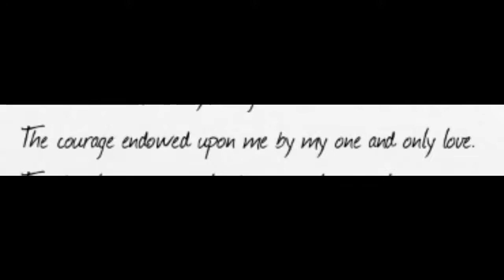JUST MONIKA! // Doki Doki Literature Club: Part 13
Welcome lads, to Just Monika

★ Featured: Just Monika

Thank you everyone, for watching this video! JUST MONIKA!